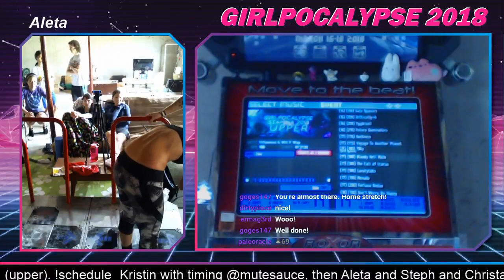Aleta - Girlpocalypse 2018 Stamina Set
Beast opener and beast set! While sick, she still pushed it on through!